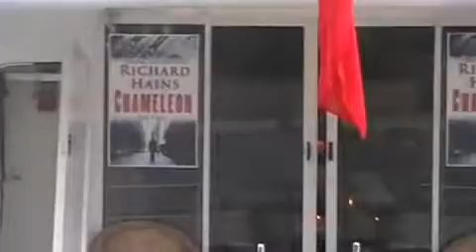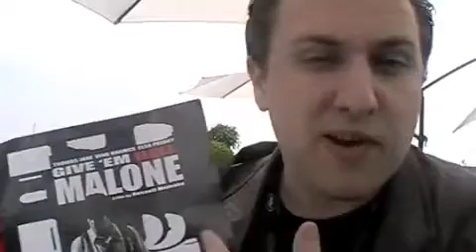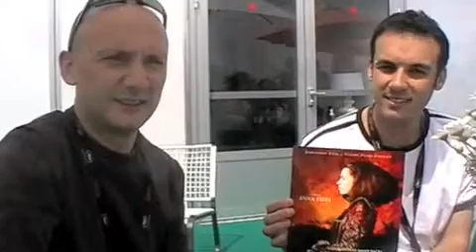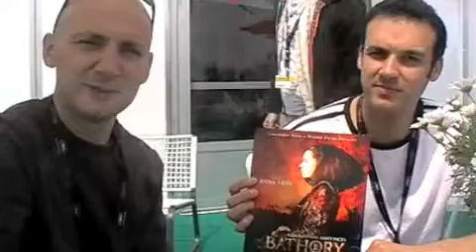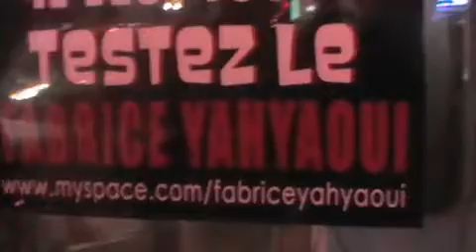Cannes 2009 - Jour 01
Au programme:

- Le début
- Review de Give 'em Hell, Malone de Russell Mulcahy
- Review de Bathory de Juraj Jakubisko
- Review de The Beast Stalker de Dante Lam
- Review de Goemon de Kazuaki Kiriya
- Catherine Deneuve
- Un robot
- Un grand Acteur en devenir

Je tournais ces vidéos en SD, je les montais le soir avant d'aller dormir et je les uploadais sur Vimeo le lendemain matin. Cet upload sur YouTube est le même qu'a l'époque, on a juste changé de site d'hébergement.